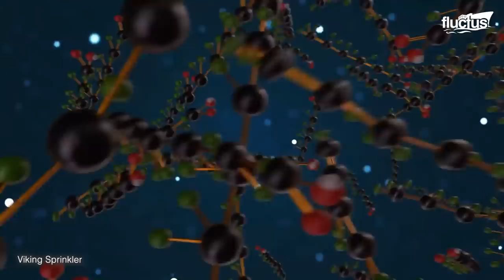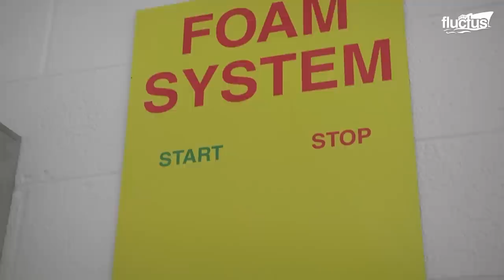The Genius Truck Modification that Saved Airports Billion of Dollar | Documentary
Welcome back to the FLUCTUS channel for a discussion about how specialized crash tenders are saving planes and saving lives at airports and air bases around the world.